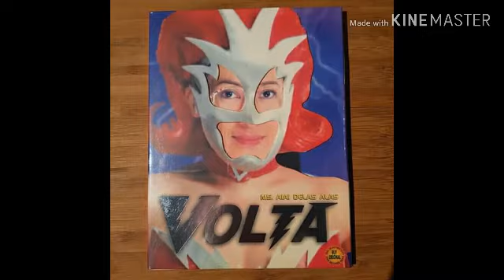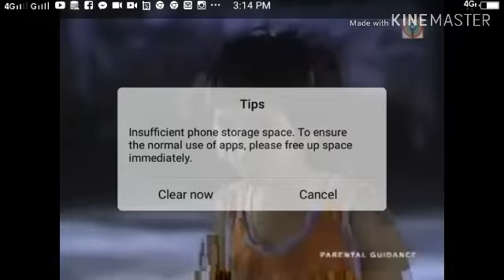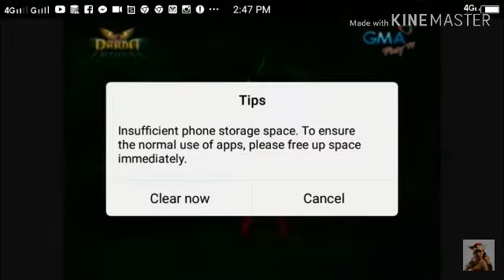Most. Popular Filipino Super Hero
You can Visit me in